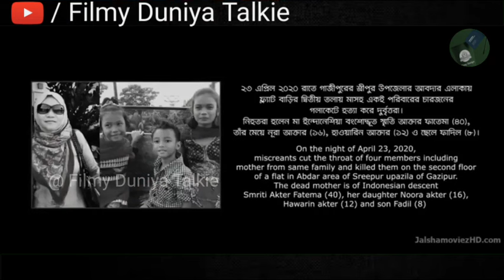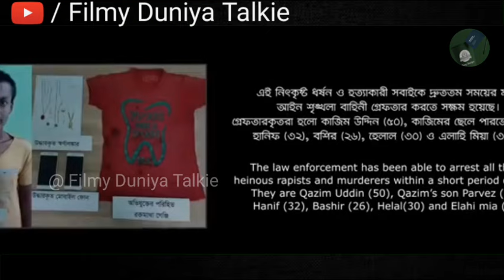Murder & Rape film explain in hindi | Janowar जो देखने में बिल्कुल इंसान जैसा | Filmy Duniya Talkie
Janowar (Beast) a tragic truth is a crime-drama web film of Bangladesh. It is inspired from the true incident of the robbery, gang rape and murder case of 23 April, 2020.

Credit :

Screenplay & Director:  Raihan Rofi

Writer : Raihan Rofi

Plot : On 23 April 2020, a police officer arrives at a two-storied residential pink coloured building in a suburb which is the scene of a crime. His fellow police officers brief him on the case. A family including a mother, her two daughters, and son have been found dead in the house. The police officer starts to investigate the crime scene and interview witnesses. The father of the family is away in Malaysia for work. The officer finds three women in the house who start to tell him what has happened. On the night before the birthday of one of the children, Hawarin, a group of robbers broke into the house. The gang started to look for jewellery and other valuables and tied up the family. In an effort to make the robbers leave, the mother cooked a meal for them.

Later in the night, one of the children disclosed that she recognised one of the robbers as a local rickshaw puller. When the robbers discovered this, they tortured, raped, and killed the family to keep their identities secret, slashing the son's throat on their way out of the property. The police officer discovers the boy's body in the washroom and realises that he has been interviewing the victims of the crime. Shocked, he fears for the safety of his wife and calls her to return home urgently.